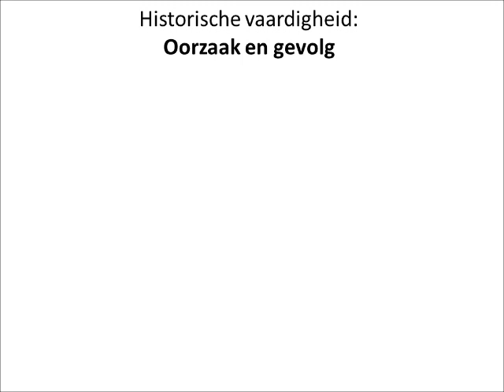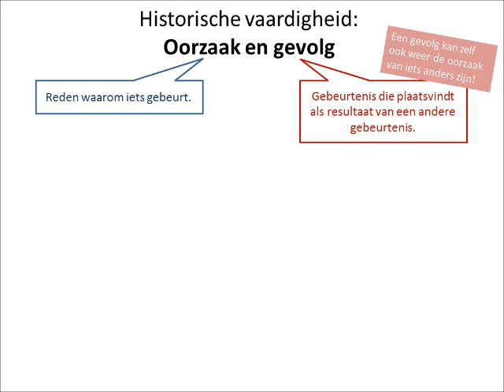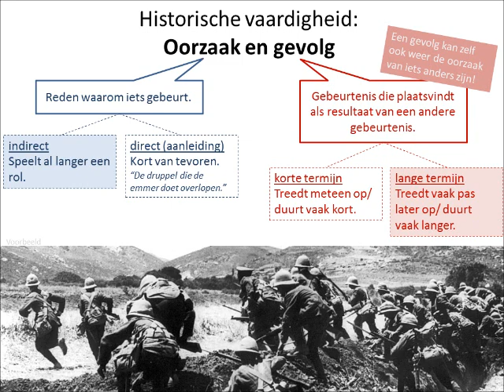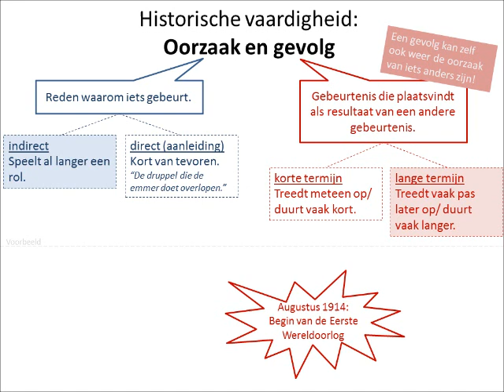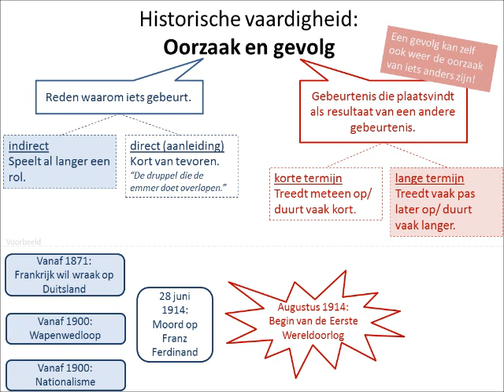Historische vaardigheden: Oorzaak en gevolg